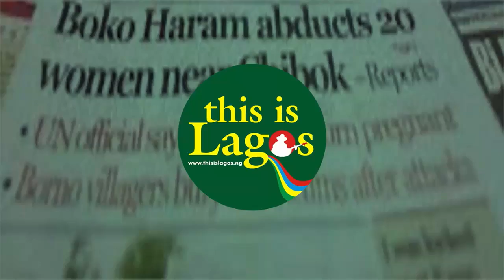New twist in Portable’s no show wahala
In this musical melodrama, controversial Nigerian singer Portable faces criminal allegations from US-based musicians, Dr. Fortunate Egbuchere and Prince Egbuchere. The saga involves a collaboration gone wrong, with Portable demanding an extra N1 million on the day of the video shoot. Chaos ensues, including violence, police, and stolen costumes…See more in the video